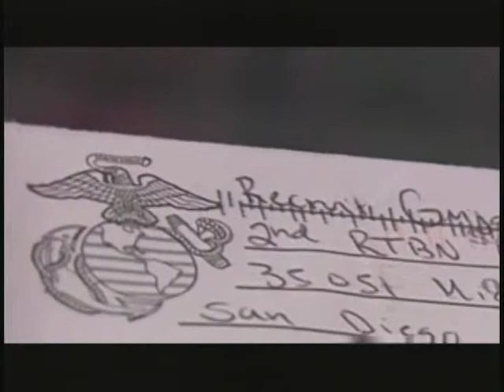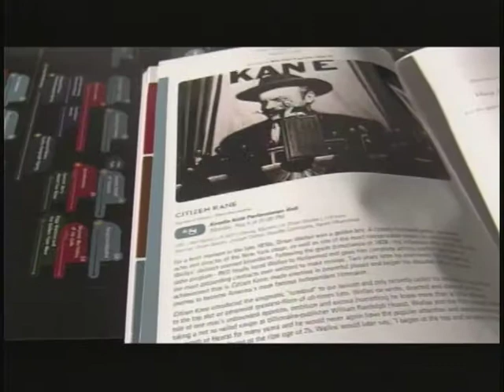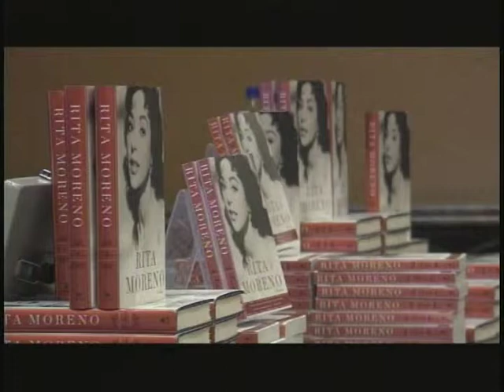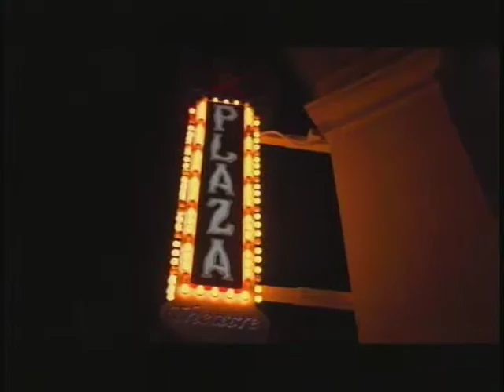AP Photography Station Entry KOSA